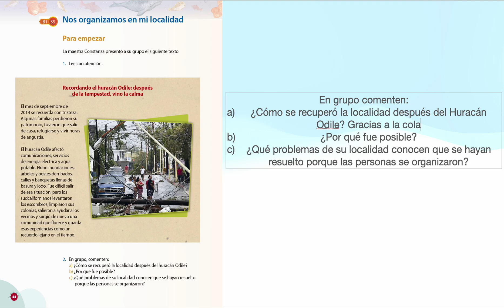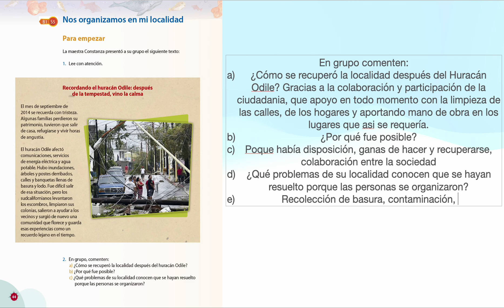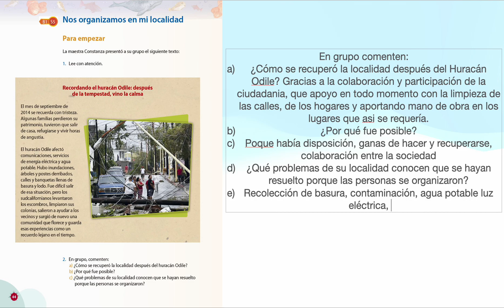Nos organizamos en mi localidad pagina 44 llibro entidad donde vivo baja california sur tercer grado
En grupo comenten:
¿Cómo se recuperó la localidad después del Huracán Odile? Gracias a la colaboración y participación de la ciudadania, que apoyo en todo momento con la limpieza de las calles, de los hogares y aportando mano de obra en los lugares que asi se requería.
¿Por qué fue posible?
Poque había disposición, ganas de hacer y recuperarse, colaboración entre la sociedad
¿Qué problemas de su localidad conocen que se hayan resuelto porque las personas se organizaron?
Recolección de basura, contaminación, agua potable luz eléctrica,